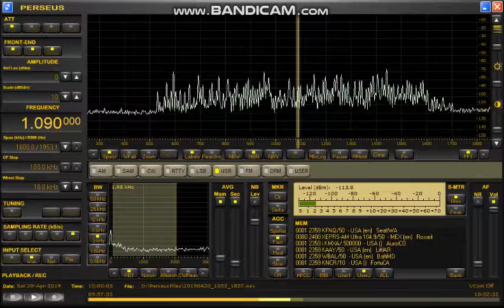1090kHz KFNQ 2019 Apr 20 1900JST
茨城県鹿嶋市平井海岸　西ヌルTDF　底辺17m　4.5mhigh　無電源RTR　10dB自作プリアンプ

４月13日には聞こえたXEPRSがこの日は聞こえなかった。
非常に聞き苦しい音なのだがKJRと聞こえたので調べた所、
KFNQが950kHzのKJRを中継しているようだ。

今まで1090はXEPRSの独壇場、950はTBSの影響でいまだ受信局無しです。KFNQ初受信に成ります。